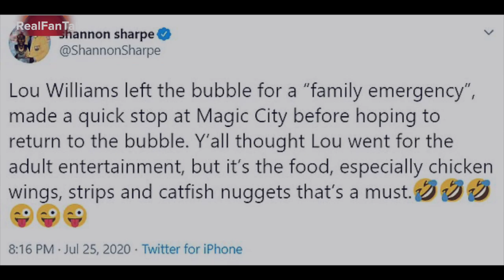Doc Rivers takes Philly Head Coaching Job